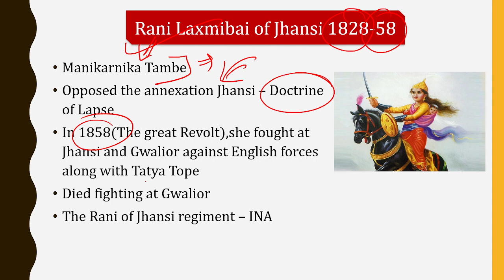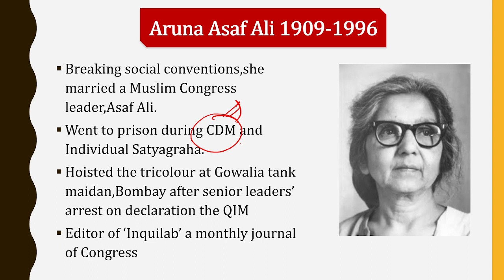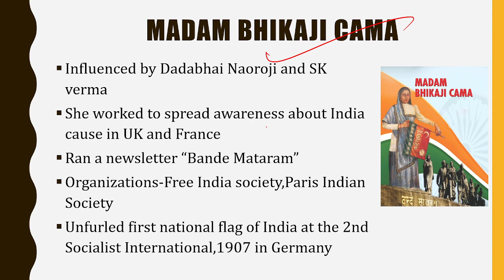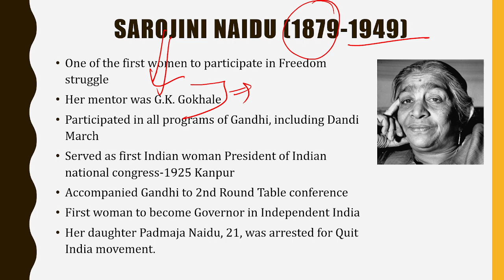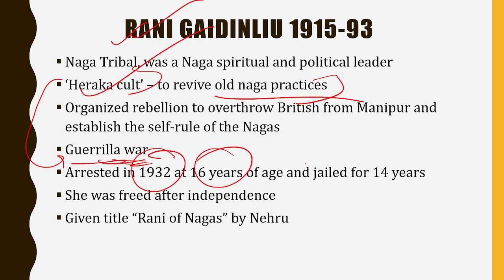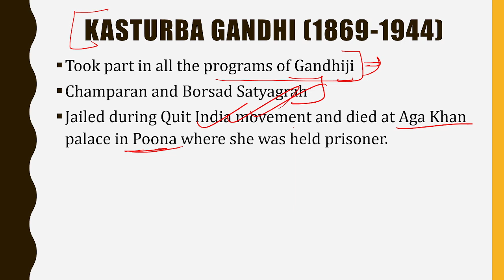Indian freedom struggle - Role of Women - Indian Modern History#UPSC#CSE#IAS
Women shouldered critical responsibilities in India's struggle for freedom. They held public meetings, organized picketing of shops selling foreign alcohol and articles, sold Khadi and actively participated in National Movements.They bravely faced the baton of the police and went to jails#UPSC#History#INM